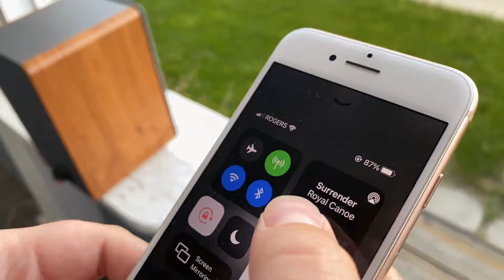Porch Stunt Explainer